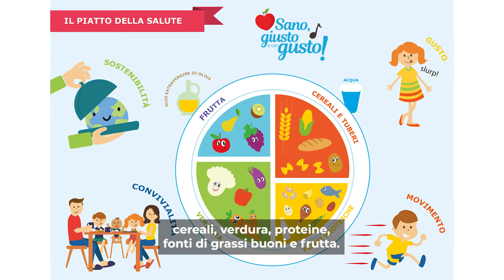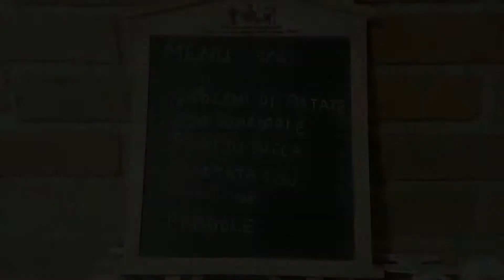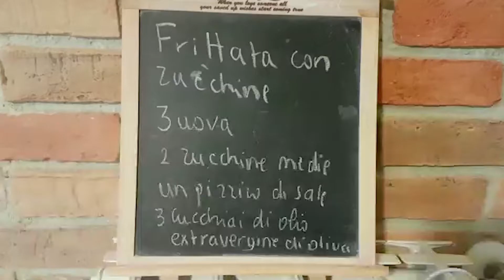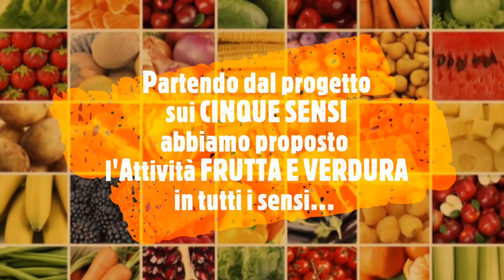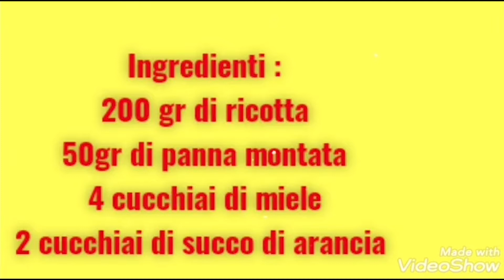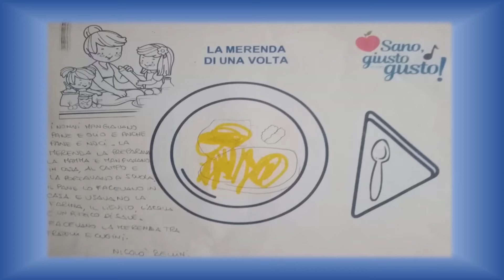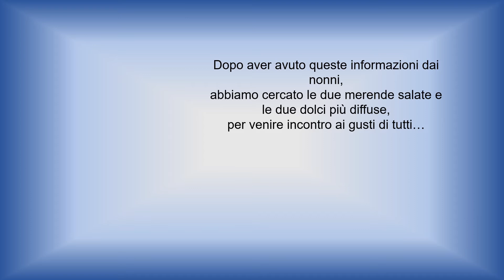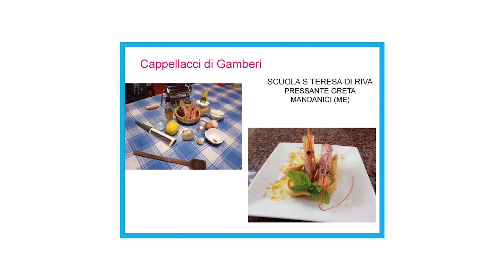Le regole di un piatto Sano, giusto e con gusto!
Il video con le proposte dei bambini che hanno partecipato al concorso